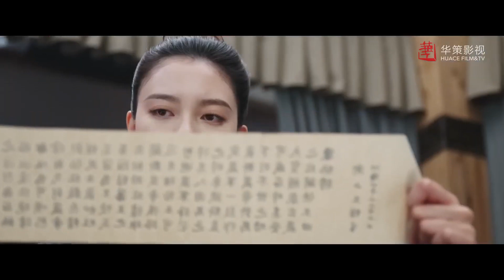Aşktan Şüphem Yok | Cesur Davranış | The Trust | Cecilia Boey, Zhang Haowei | 恩爱两不疑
Dizinin Konusu;   Büyük bir generalin kızı olarak dünyaya gelen Xu Yu, elinde bir kılıçla büyüdü.   Çok küçük yaşlardan itibaren eğitim gören Xu Yu, kılıçta olduğu kadar yayla da ustadır ve bir süvari olarak babasının adamlarınınkine rakip olur.   Yetenekli bir savaşçı olan Xu Yu, başka bir yol fikrini asla aklına getirmedi.

  Xu Yu, zor durumdaki ailesini kurtarmak için  İmparator Xiao Jin Yun ile evlenmeyi kabul eder.   Xu Yu'dan gece ve gündüz kadar farklı olan Jin Yun, kitapları savaşa tercih eder.   Başından beri asla anlaşamayacaklarını bilen yeni evliler, günlerini birbirlerinden olabildiğince uzakta geçirmeyi tercih ederler.   Toplantılarının sayısı az olsa da, genellikle akılda kalıcıdırlar, havuz başında yapılan bir toplantıdan fazlası ikisinin de hayatını bir anda değiştirir.   Havuza birlikte düşen imparator ve imparatoriçe, bir şekilde ruhlarını değiştirmeyi başardıklarını öğrenince dehşete düşerler.

  Birbirlerinin bedenlerine hapsolmuş Xu Yu ve Jin Yun'un ikisinin de inandığı kadar büyüleyici bir yaşam sürmediğini fark etmeleri uzun sürmez.   Birbirlerinin yerine geçmek, aralarındaki uçurumu kapatmalarına mı yardımcı olacak yoksa sadece işleri daha da kötüleştirmeye mi hizmet edecek?

Dizi Oyuncuları;   Cecilia Boey, Zhang Haowei

Diğer Dizilerimiz;